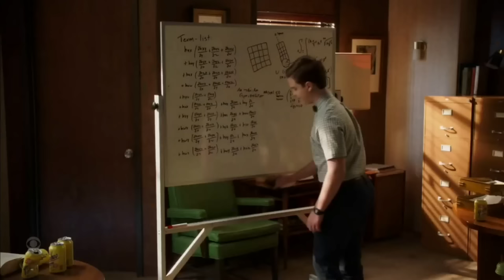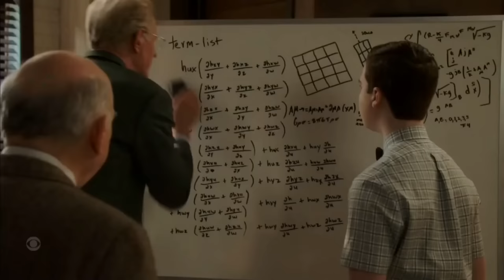Sheldon`s Struggle with his University Scenes (Part 2/2) / Young Sheldon 6x19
I would rly appreciate a follow on my channel and a like on the video! 🙏😊